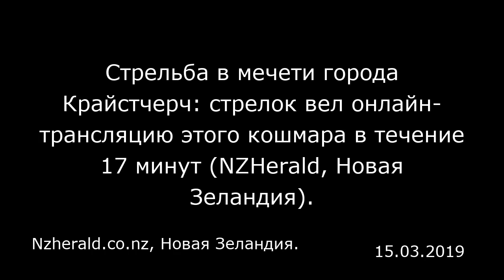Стрельба в мечети города Крайстчерч: стрелок вел онлайн-трансляцию этого кошмара в течение 17 минут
Стрельба в мечети города Крайстчерч: стрелок вел онлайн-трансляцию этого кошмара в течение 17 минут (NZHerald, Новая Зеландия).
Nzherald.co.nz, Новая Зеландия.

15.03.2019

Стрелок в течение 17 минут вел онлайн-трансляцию ужасающего нападения на мечеть в городе Крайстчерч. Австралийская полиция установила личность нападавшего. Им оказался 28-летний австралиец Брентон Таррант (Brenton Tarrant). Твиттер уже заблокировал аккаунт, зарегистрированный под этим именем.  Стрелок опубликовал ссылку на длинный «манифест», о содержании которого издание «Нью Зилэнд хералд» решило не сообщать. По словам комиссара полиции Майка Буша (Mike Bush), ему известно о том, что видео стрельбы в мечети попало в соцсети, и полиция делает все возможное, чтобы оно было удалено: «Оно не должно попасть в общий доступ».  Представитель компании «Фейсбук» Миа Гарлик (Mia Garlick) сообщила, что видео стрельбы в мечети города Крайстчерч было удалено с их сайта. «Полиция Новой Зеландии уведомила нас о видео в Фейсбуке, которое появилось вскоре после начала онлайн-трансляции, и мы быстро удалили аккаунты стрелка в Фейсбуке и Инстаграме, а также само видео». Исполнительный директор «Спарк» (Spark) Саймон Муттер (Simon Moutter) заявил, что его компания работает на тем, чтобы заблокировать вебсайты, пытающиеся распространить это видео. «Наши эксперты по безопасности усердно работают над тем, чтобы заблокировать вебсайты, пытающиеся распространить разжигающий ненависть контент, опубликованный виновниками расправы в Крайстчерч. Мы надеемся, что это не вызовет серьезных проблем в использовании интернета нашими законопослушными клиентами», — написал он в твиттере.  Представитель телекомм...